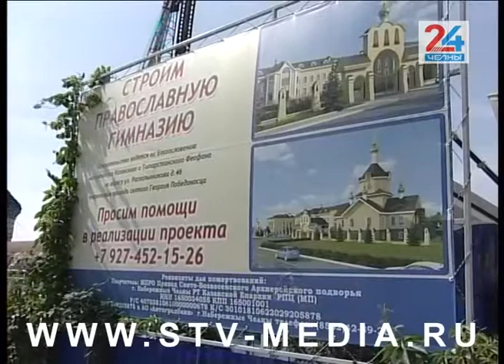«Русская классическая школа» набирает высоту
А пока учебные заведения привыкают к обычной школьной жизни, первая православная гимназия Челнов только начинает свой рост. В пятницу, в праздник Успения Пресвятой Богородицы, здесь дали старт бетонным работам – а это означает, что скоро фундамент цокольного этажа будет готов. Напомню, обучаться в гимназии смогут около 150 человек – по принципу школьного дня + дополнительные занятия.